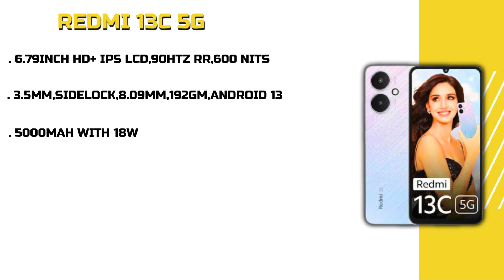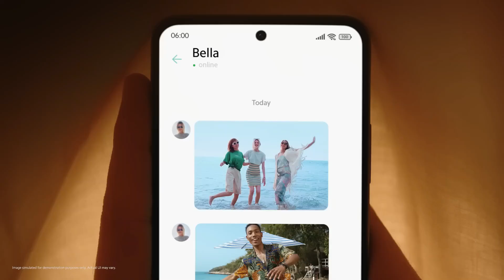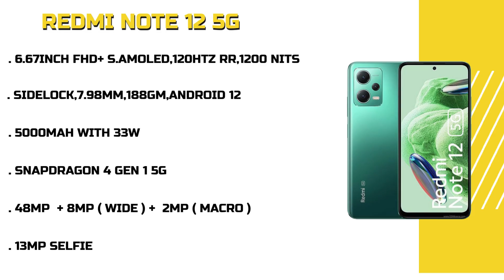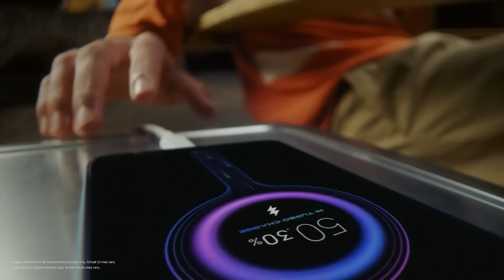Top 5 Best Redmi Smartphone Under 15000 in india 2024 | Best Redmi Phone Under 15000 | Tech Deepak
Hello Guys Welcome Back To a New Video In This Video i am going to show you top 5 Best  Best Redmi Smartphone Under 15000 in india 2024

best redmi smartphone under 15000
best redmi mobile phone under 15000